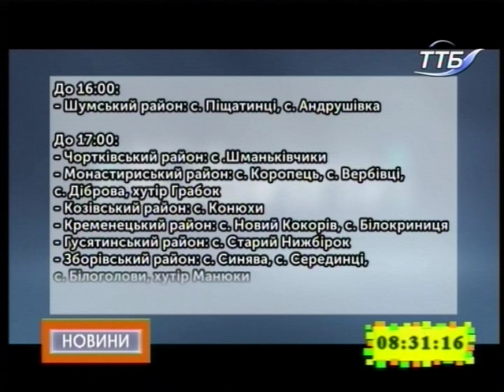21.11.2018. Новини. 8:30